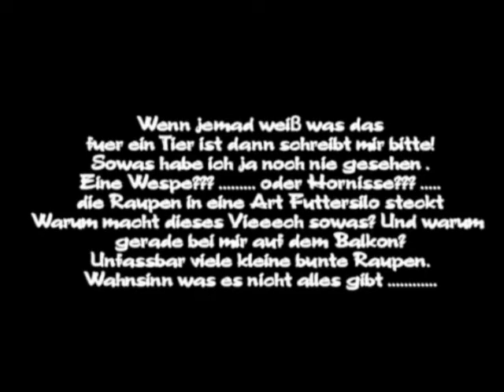Balkonhorror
Seltsam Tiere gibt es. So etwas habe ich noch nie gesehen. Eine Wespe oder Hornisse die eine Raupe im Maul spazieren fliegt. Dazu eine Art Futtersilo eben diesr Merkwürdigen Spezies.